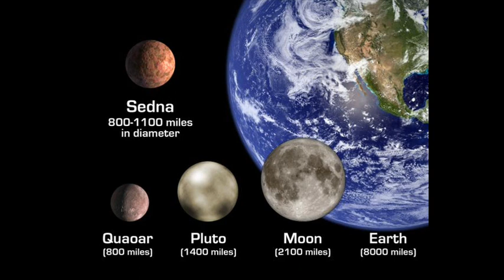JAMES LAST Seniorentreff (Sistema solare)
Tra circa quattro miliardi di anni saremo costretti a lasciare il nostro sistema solare per poter sopravvivere. Ma io rimarrò qui, non ho paura di morire!